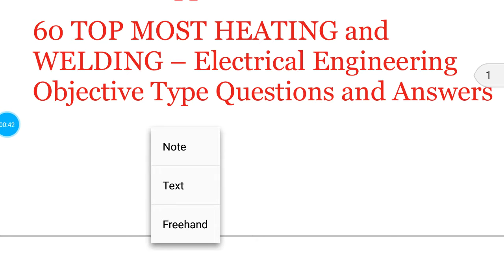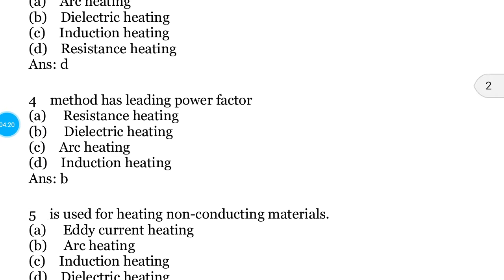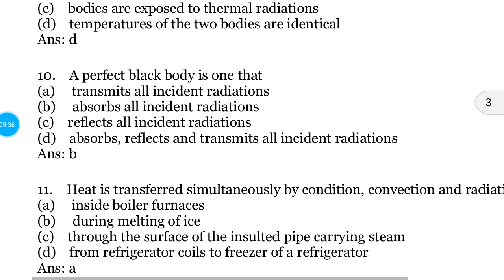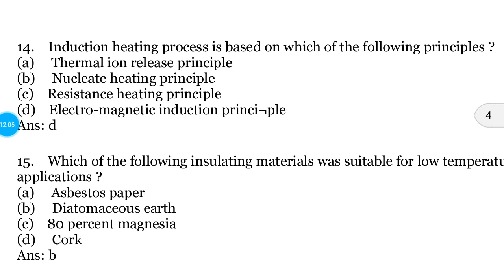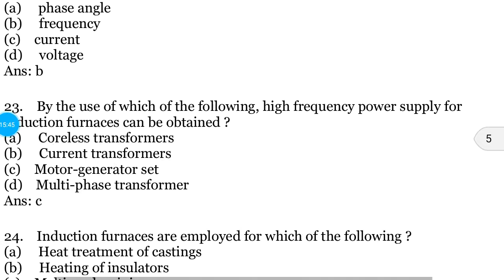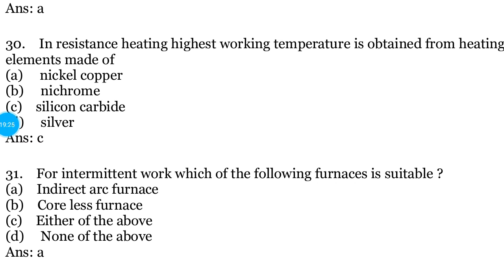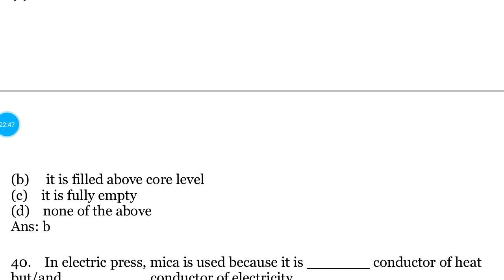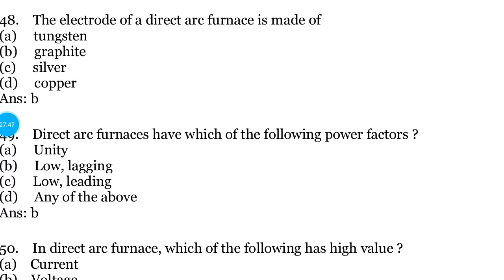50 most important questions of heating and welding coverage of all topic in one video must watch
I promise to you it will help you in your upcoming exams.
You can also join our whatsapp group and telegram channel for daily news paper and current affairs links are @pravendrarajpoot